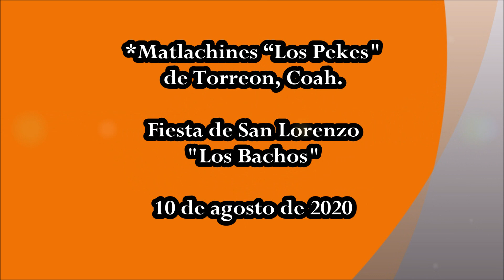Danza "Los Pekes" con "Los Bachos" en Torreón, Coah.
Danza "Los Pekes" con "Los Bachos" en Torreón, Coah. Fiesta de San Lorenzo. 10 de agosto de 2020.